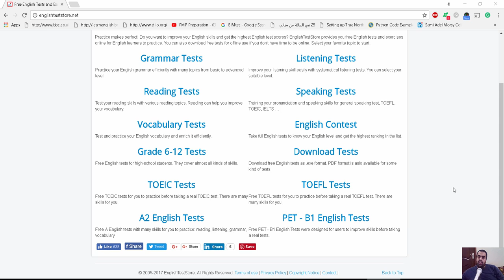englishteststore لتحديد مستوى اللغة الانجليزية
شير مشاركة